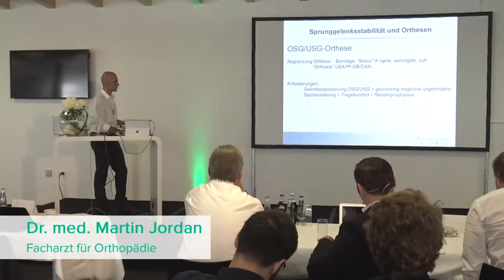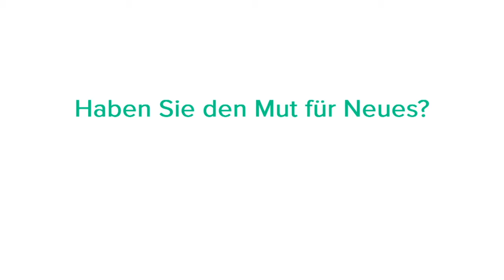Juzo FastProtect AI – Neuer Impuls für die Orthopädie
Wer neue Ziele erreichen will, muss alte Pfade verlassen. Was wäre, wenn wir völlig neu denken würden? Was wäre, wenn wir in Therapie und Prophylaxe neue Wege beschreiten würden?

Das Informationsangebot der Julius Zorn GmbH dient ausschließlich Ihrer Information und ersetzt in keinem Fall eine persönliche Beratung, Untersuchung oder eine Diagnose durch Ärzt*innen bzw. Fachärzt*innen oder ein Sanitätshaus. Die von uns zur Verfügung gestellten Inhalte dienen ausschließlich einer ersten Informationsgewinnung. Die Verwendung des Videos ist nur im medizinisch/fachlich seriösen Umfeld gestattet. Die Verwertung, die öffentliche Wiedergabe und die Erstellung abgeleiteter Werke, sowie die Weitergabe an Dritte bedürfen der schriftlichen Zustimmung durch die Julius Zorn GmbH.